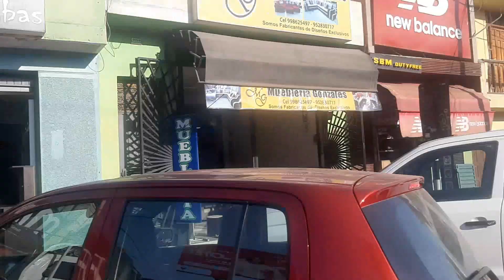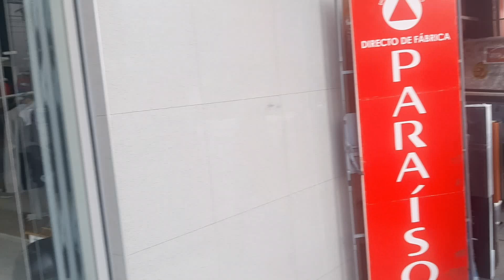TURISMO COMERCIAL EN TACNA // 2 PARTE // RECORRIDO PARA UBICARNOS MEJOR // 2021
HOLA  AMIOS COMO ESTAN EN ESTA OPORTUNIDAD SOLO LES MOSTRARE LOS LUGARES DONDE SE CENTRA EL COMERCIO, PARA  QUE SE UBIQUEN MEJOR, EN EL TRANSCURSO DE LOS DIAS SUBIRE  UN VIDEO  PARA CADA CENTRO COMERCIAL   MOSTRADO EN EL VIDEO GRACIAS